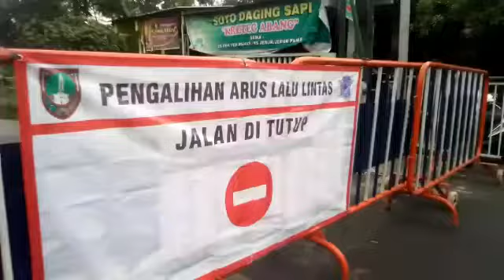Jembatan ke MW Marawis Ditutup